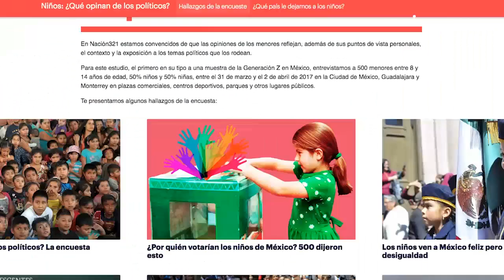¿Qué nación les vamos les vamos a dejar a los niños?